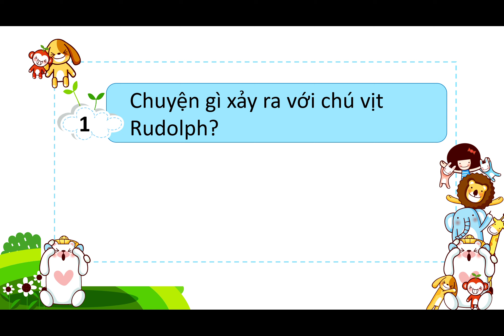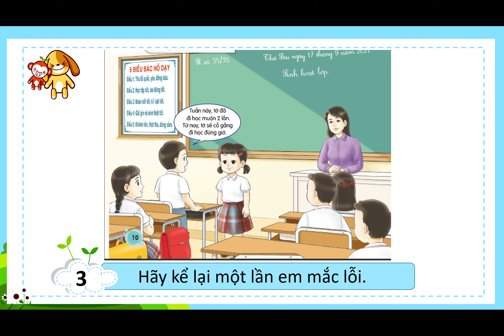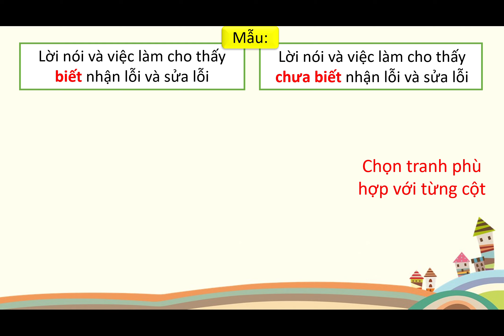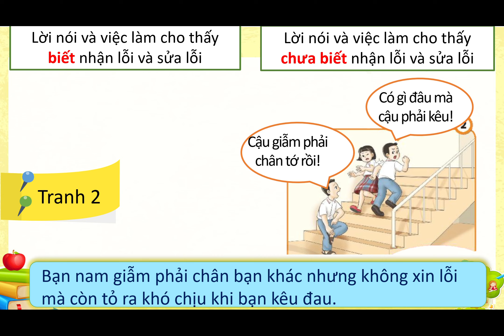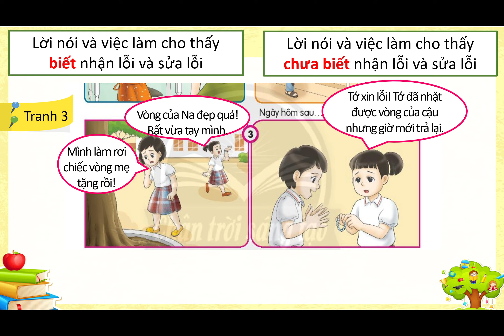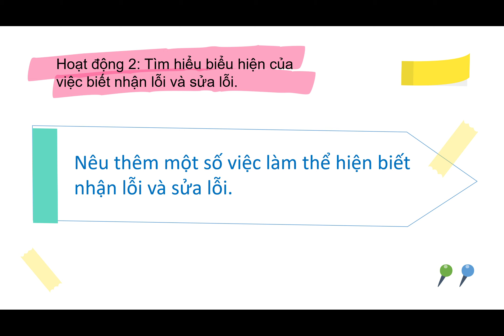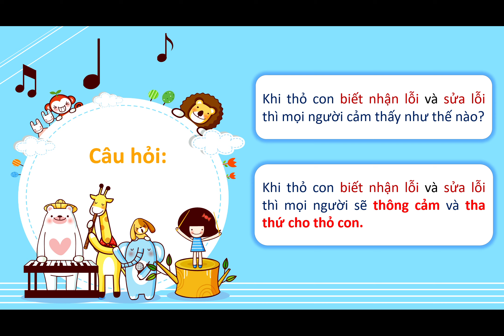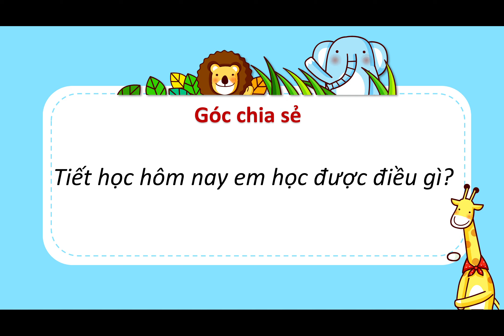Khối 2 - Tuần 3 - Môn Đạo đức - Bài 2 Tiết 1 Biết nhận lỗi và sửa lỗi